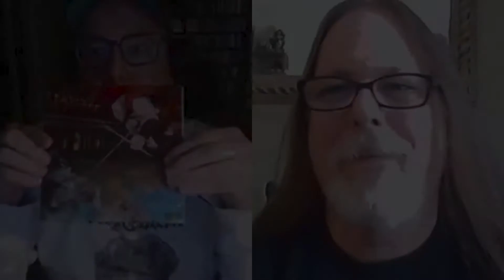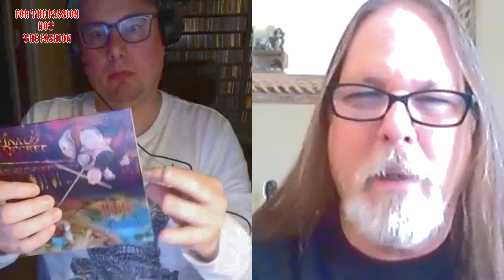Glenn Rogers interview (Final Decree/Deliverance)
For the Passion not the Fashion presents:

Spandex Headbangers Marco meets label musician Glenn Rogers from the US Power Thrash Metal band Final Decree.  Marco has released this single together with his label partner Tamme Oosterhof from the Frisian label Big Bad Wolf Records on 7 Inch Single format, worldwide limited to 500 copies only!